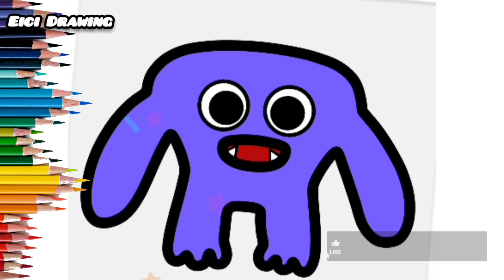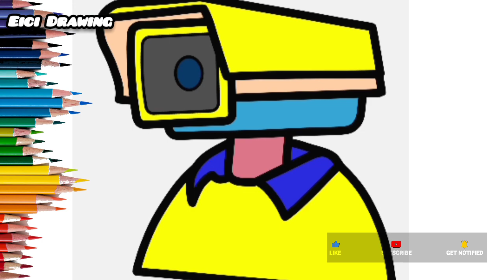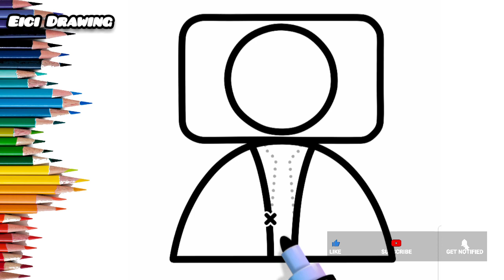Coloring ASMR Paint Maater | Easily Drawing Step By Step | How To Draw Cartoons | Eici Drawing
= On here we are always make videos about:
 * Drawing people.
 * Animal Painting.
 * Cartoons Drawing.
 * Landscape painting , Easy drawing cartoon,
 * Sculpture drawing,
 * Animals drawing,
 * draw my life,
 * drawing pictures,
 * drawing pic,
 * drawing tutorial
 * drawing ideas,
 * drawing pictures easy, and more...